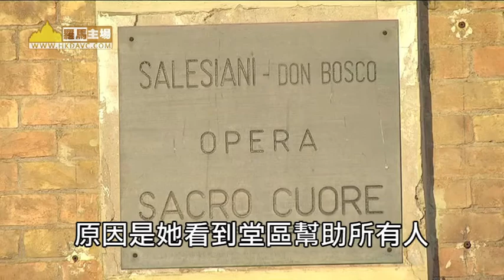羅馬主場－喀麥隆難民17歲逃離家園 與教宗方濟第二次見面(31-1-14)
最令人期待的一刻
教宗探訪羅馬聖心堂區時
與難民見面
當中一位年輕女子
六年前逃離家鄉
當年只有十七歲

簡尼莎朗
難民
初來到羅馬 生活十分困難
一年後 朋友介紹了這間聖堂
事實上  這並非單純一間聖堂
而是個大家庭
在這裡  我學懂信任別人

莎朗逃離出生地喀麥隆
現與女兒一同住在意大利
兩人希望重新開始生活
她們並非首次與教宗見面
莎朗的女兒曾於去年與教宗問好
教宗當時正探訪
羅馬一間難民中心

簡尼莎朗
難民
教宗的面容. 該怎樣說﹖
好像很興奮
因為他看到這名束了髮辮、
身穿非洲裝束的非洲小女孩
而我就更加興奮  因為我想到：
噢﹗天主﹗他真是教宗﹗

莎朗感謝聖心堂工作的同工
為她們提供協助
她是天主教徒
信仰越加深厚
原因是她看到堂區幫助所有人
不論基督徒或穆斯林信徒
無分彼此
堂區招攬區內年輕人做義工
這名建築系學生亦是其中一位

安德烈‧智烈治
義工
他們從非洲、南美洲
亞洲等受盡困境的國家而來
為他們服務是一件美事
即使送上微笑
簡單的手勢也好
毋須一定要做個超級英雄

義工與管理堂區的成員
不約而同指出
教宗來訪對他們的辛勞工作
帶來最大的認同
亦為他們帶來動力
繼續服務下去